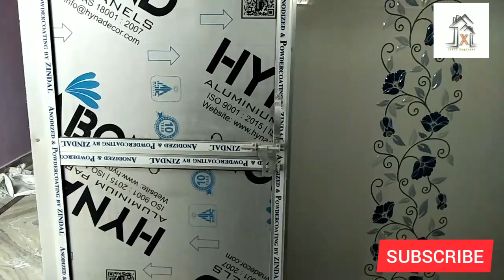Latest Beautiful Bathroom for Home in 2020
6 X 9 feet Bathroom Walkthrough

বাংলার সিভিল ইঞ্জিনিয়ারিং ইউটিউব চ্যানেল।
বাংলায় সিভিল ইঞ্জিনিয়ারিং শিখুন II বাংলাতে সিভিল ইঞ্জিনিয়ারিং ভিডিও।
এইগুলো সম্পূর্ণ দেখলে অনেকটা এগিয়ে থাকবেন।

About this video:
It is a video about Bathroom Walkthrough.
You can see a complete standard bathroom. All type of facilities are available here.
2 in 1 bathroom.
Why you should use fibre materials which is better than steel materials?
And more.

সিভিল ইঞ্জিনিয়ারিং -এর অন্যান্য ভিডিও দেখতে হলে আমাদের এই চ্যানেলের play list -এ গিয়ে চেক করতে পারেন।
সমস্ত play list আলাদা করে দেওয়া আছে।

আমাদের সাথে থাকুন, আমরা আপনাদের সাথে আছি।

In This channel you can learn about Civil Engineering Update Videos which are using generally in civil Engineering.

Very rare video in youtube (Hindi)-